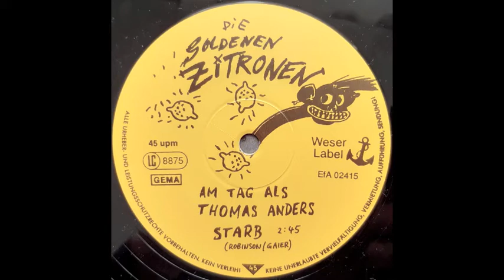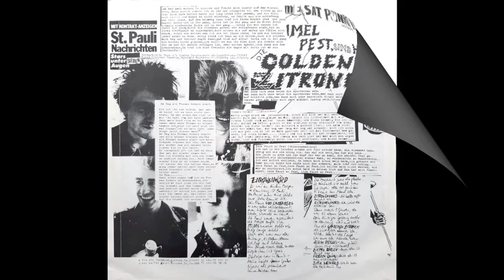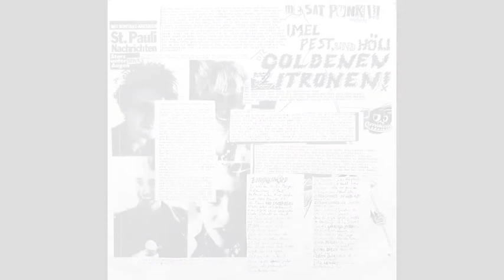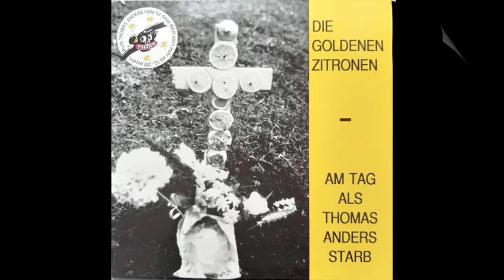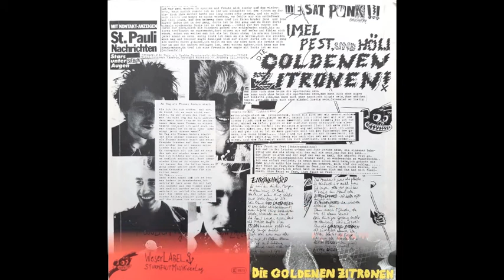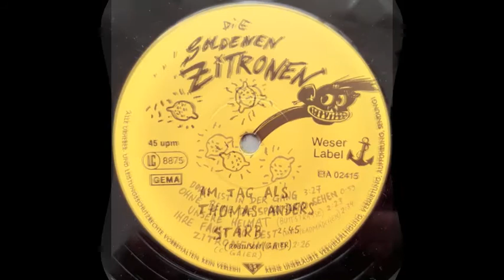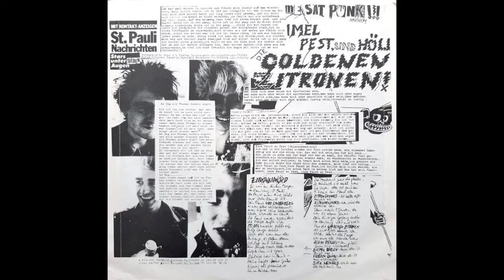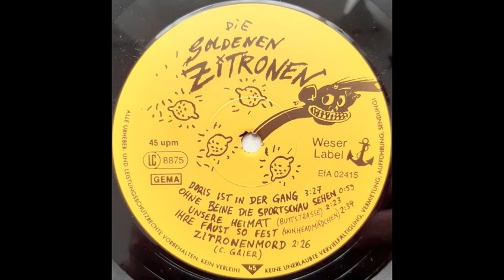Die Goldenen Zitronen - Am Tag Als Thomas Anders starb 12"